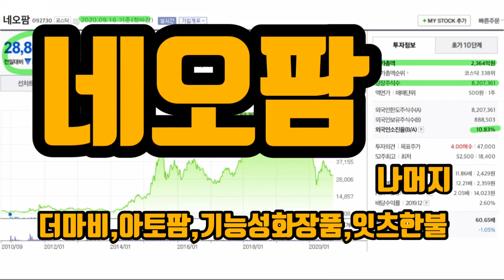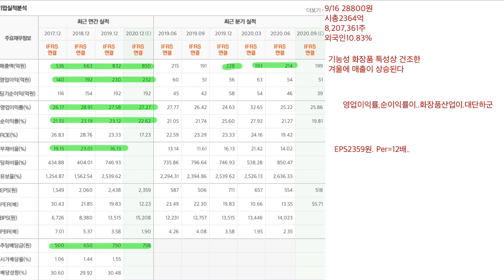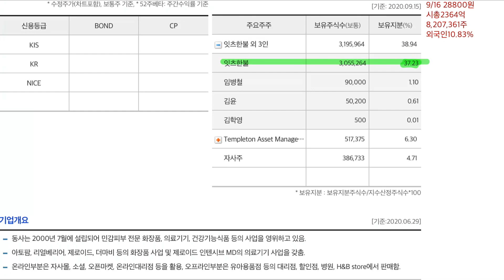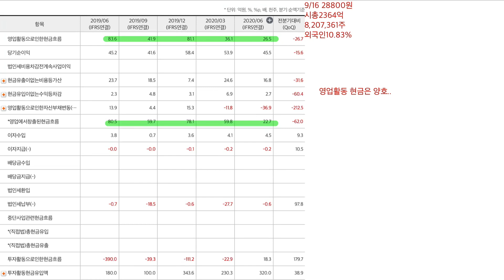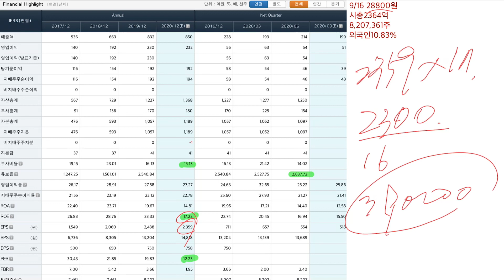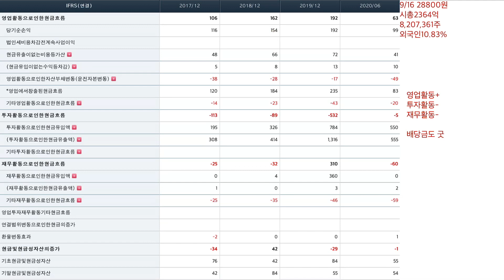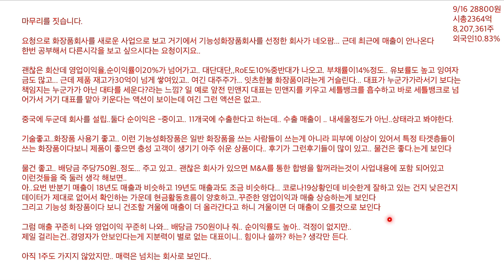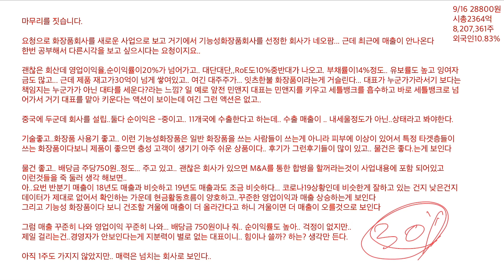네오팜 공부합니다 나머지”더마비””아토팜””기능성화장품””잇츠한불”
마무리를 짓습니다.

요청으로 화장품회사를 새로운 사업으로 보고 거기에서 기능성화장품회사를 선정한 회사가 네오팜... 근데 최근에 매출이 안나온다
한번 공부해서 다른시각을 보고 싶으시다는 요청이지요..

괜찮은 회산데 영업이익율,순이익률이20%가 넘어가고.. 대단대단,,RoE도10%중반대가 나오고. 부채률이14%정도.. 유보률도 높고 잉여자금도 많고... 근데 제품 재고가30억이 넘게 쌓여있고.. 여긴 대주주가... 잇츠한불 화장품이라는게 거슬린다... 대표가 누군가가라서기 보다는 책임지는 누군가가 아닌 대타를 세운다?라는 느낌? 일 예로 앞전 민앤지 대표는 민앤지를 키우고 세틀뱅크를 흡수하고 바로 세틀뱅크로 넘어가서 거기 대표를 맡아 키운다는 액션이 보이는데 여긴 그런 액션은 없고..

중국에 두군데 회사를 설립..둘다 순이익은 -중이고.. 11개국에 수출한다고 하는데.. 수출 매출이 .. 내세울정도가 아닌..상태라고 봐야한다.

기술좋고..화장품 사용기 좋고.. 이런 기능성화장품은 일반 화장품을 쓰는 사람들이 쓰는게 아니라 피부에 이상이 있어서 특정 타겟층들이 쓰는 화장품이다보니 제품이 좋으면 충성 고객이 생기기 아주 쉬운 상품이다.. 후기가 그런후기들이 많이 있고.. 물건은 좋다.는게 보인다

물건 좋고.. 배당금 주당750원..정도... 주고 있고.. 괜찮은 회사가 있으면 M&A를 통한 합병을 할꺼라는것이 사업내용에 포함 되어있고
이런것들을 죽 둘러 생각 해보면..
아..요번 반분기 매출이 18년도 매출과 비슷하고 19년도 매출과도 조금 비슷하다... 코로나19상황인데 비슷한게 잘하고 있는 건지 낮은건지
데이터가 제대로 없어서 확인하는 가운데 현금활동흐름이 양호하고..꾸준한 영업이익과 매출 상승하는게 보인다
그리고 기능성 화장품이다 보니 건조할 겨울에 매출이 더 올라간다고 하니 겨울이면 더 매출이 오를것으로 보인다

그럼 매출 꾸준히 나와 영업이익 꾸준히 나와... 배당금 750원이나 줘.. 순이익률도 높아.. 걱정이 없지만..
제일 걸리는건..경영자가 안보인다는게 지분력이 별로 없는 대표이니.. 힘이나 쓸까? 하는? 생각만 든다.

아직 1주도 가지지 않았지만.. 매력은 넘치는 회사로 보인다..